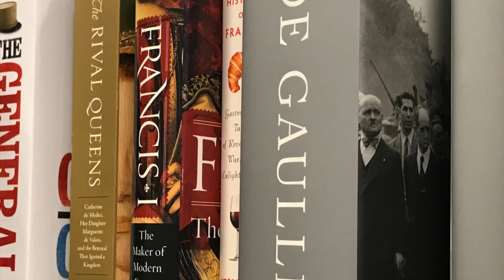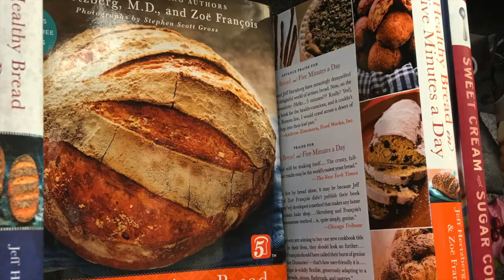Barnes & Noble book store history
This video is about the history of Barnes & Noble booksellers, created by Larry Ingram of ijimedia.com, with photography, copyrighting and editing by ijimedia.com and music by Dexter Britain - Seeing the Future.